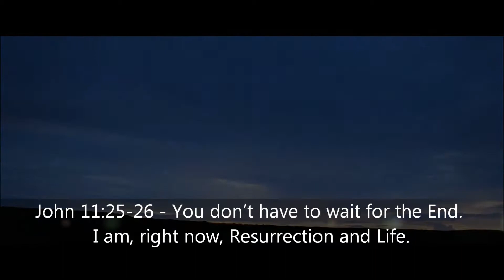He Lives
Because He arose so can we.